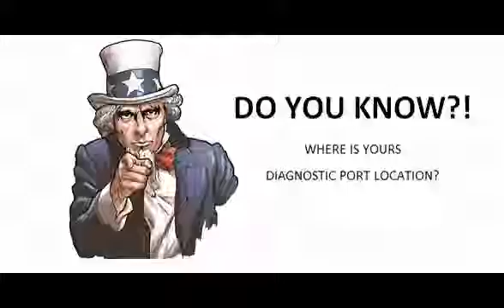Renault Rapid 1994 94 Diagnostic Obd Port Connector Socket Location Obd2 Dlc Data Link 1394